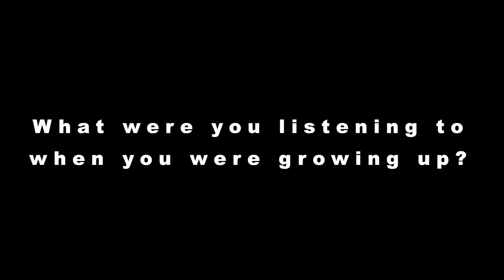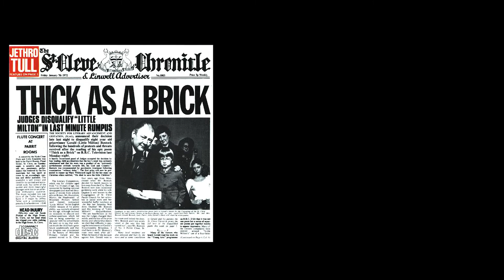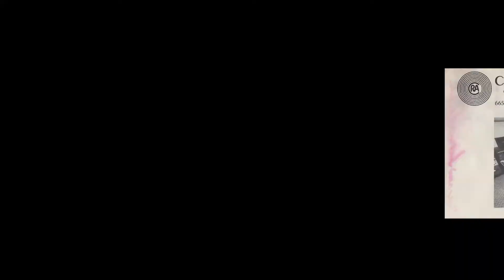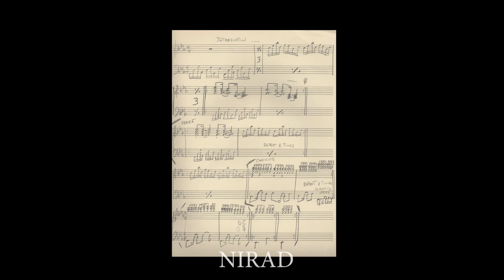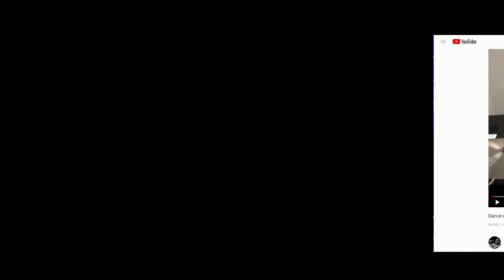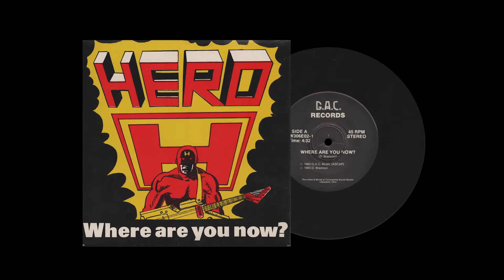Circuline - Meet the Band 2021 - Darin Brannon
The second in our series of videos introducing you to the band members of Circuline. Meet co-founder member of the band and drummer/keyboardist Darin Brannon. Please click the 'Show More' button.

Meet Circuline's Natalie Brown (vocals/percussion) ​- [INSERT LINK]